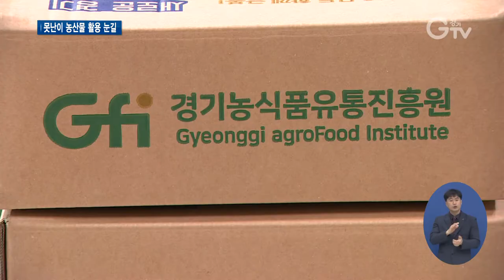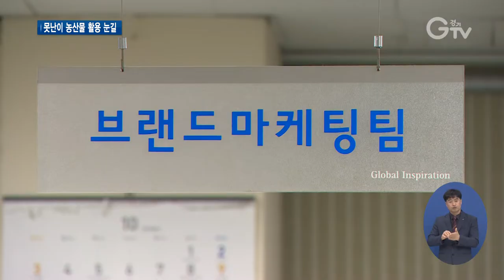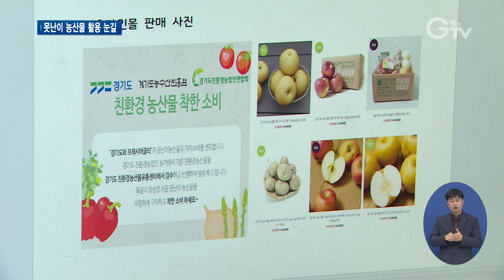친환경 못난이 농산물의 새 가치..활용 사업 눈길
[앵커멘트]
맛과 영양은 별반 차이가 없는데 그저 생긴 게 좀 못나 이름 붙여진 일명 ‘못난이 농산물’이라고 들어보셨나요? 친환경 농산물 알뜰 구매하는데 도움 되실 만한 소식, 최지현 기자가 준비했다고 하니까요, 특히 주부님들 이번 뉴스 눈여겨보시죠.

[리포트]
각종 채소를 포장하는 손길이 한창입니다.
모두 친환경 제철 농산물.
그중에서도 일명 ‘못난이 농산물’만 모아 취급하는 곳인데, 겉으로 보기에 큰 차이는 없습니다.
알이 작은 채소, 상처가 조금 난 과일. 값은 싸게 살 수 있습니다.
요즘은 이런 실속성에 친환경 농산물이란 인식까지 알려져 소비의 변화가 눈에 띄게 나타나고 있습니다.
[인터뷰] 성동현/못난이 농산물 전문 취급 업체 이사
저희는 2017년도부터 못난이 농산물을 판매하고 있는데요, 1년차, 2년차 지나면서 매해 매출이 100%이상 성장을 하고 있고요, 1,2번 소비를 해보신 분들이 좋은 리뷰와 인정을 해주시는 부분들이 생겨서 그 이후로는 재구매가 많습니다.

흠이 있거나 예쁘지 않은 모양 때문에 시장에 나가지 못해 폐기하는 농산물은 경제적 측면은 물론 환경에도 나쁜 영향을 끼칩니다.
[인터뷰] 김승종/경기도농수산진흥원 차장
가장 큰 것은 환경적인 측면과 비용적인 측면이겠죠. 또한 생산자 입장에서는 판매하지 못한 판매 손실이 가장 큰 부분이라고 볼 수 있습니다.

이번엔 실제 생산 농가를 가봤습니다.
올해 수확량에 절반 이상이 ‘못난이 상품.
그저 생긴 것 때문에, 헐값에 내놓거나 못 팔면 내다버린다는 설명입니다.
[인터뷰] 이정경/농장 대표
이 상품은 표피만 벗겨내면 일반 배하고 똑같습니다. 먹는 건 아무 이상이 없는데 단지 눈으로 보기에, 예뻐 보여야 맛있다고 하잖아요….

환경을 살리면서 사회적 비용도 줄이기 위해 경기도는 ‘친환경 못난이 농산물’ 활용에 앞장서고 있습니다.
여러 아이디어가 속속 실현되고 있어 눈길을 끄는데요.
경기도 친환경농산물유통센터로 모이는 못난이 농산물이나 전처리 부산물들 중 선별작업을 거쳐 새 옷을 입고 소비자들을 만납니다.
[인터뷰] 한태성 /경기도 농식품유통과 브랜드마케팅팀장
전문 취급업체와 온라인몰 등을 통해 지속 판매할 계획입니다. 원물 상태로 공급이 어려운 경우에는 화장품 등 가공품, 어린이 간식 등 가공식품 원재료로 활용해 부가가치를 높여나갈 계획입니다.

못난이 농산물만을 파는 온라인 장을 수시로 여는가 하면, 필수 식재료 꾸러미를 랜덤 형식으로 만들어 내놓습니다.
가공용 즙이나 화장품의 원재료로 활용하는 방안도 추진 중입니다.

경기도는 친환경 농산물에서 일반 농산물로도 이러한 정책을 확대할 계획을 갖고 있습니다.
실속 있는 경기도의 친환경 못난이 농산물들, 알뜰한 소비에 여러분들도 함께 해보시는 건 어떨까요. 경기GTV 최지현입니다.

영상취재: 김현우, 나인선, 영상편집: 윤지성